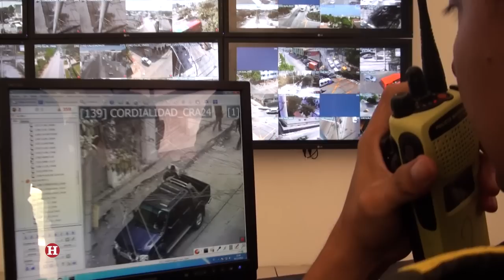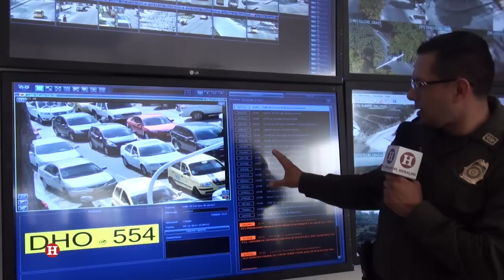CAD de la Policía: 24 horas de vigilancia en Barranquilla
EL HERALDO visitó el Centro Automático de Despacho de la Policía y vio cómo es el trabajo de monitoreo de las cámaras de seguridad que vigilan a Barranquilla.